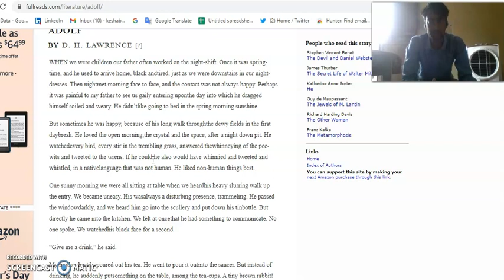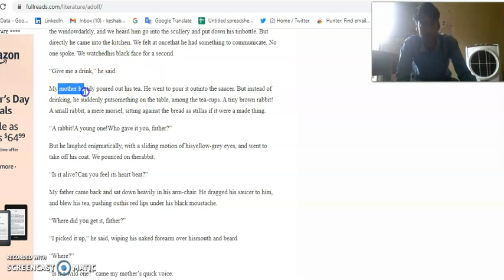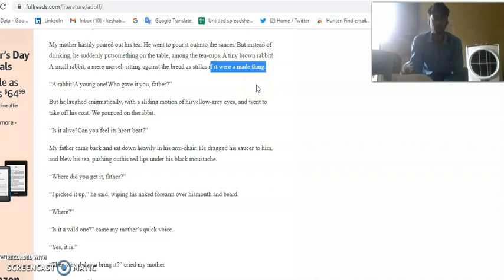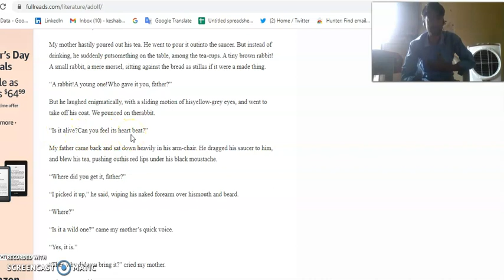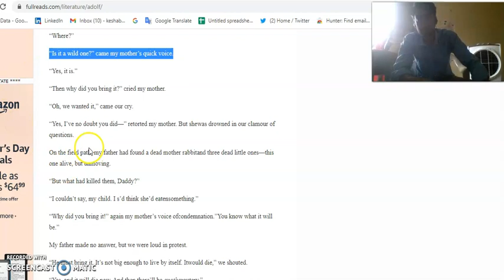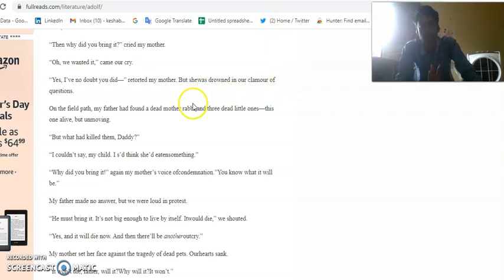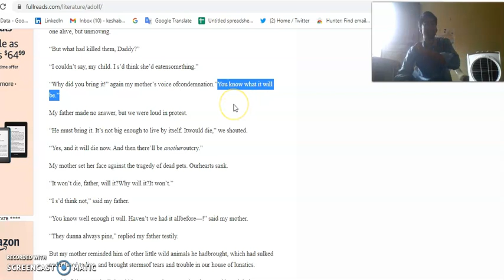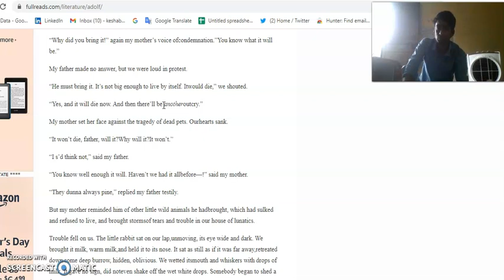Adolf By D H Lawerence Part -1#Story of Adolf .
This is the part 1 of Adolf .
Here you will get the detailed explanation of the storry Adolf .